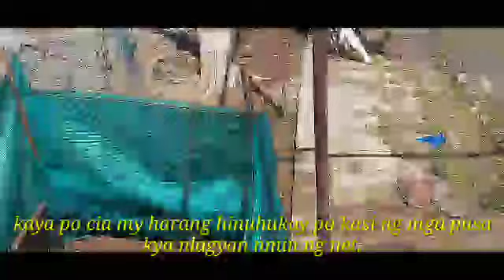Paglilipat ng mga tanim na gulay sa bakuran ni nanay Amor||Part 3||TB2021||V29